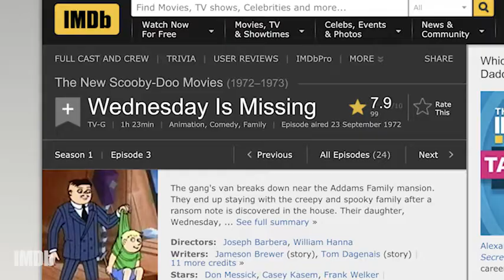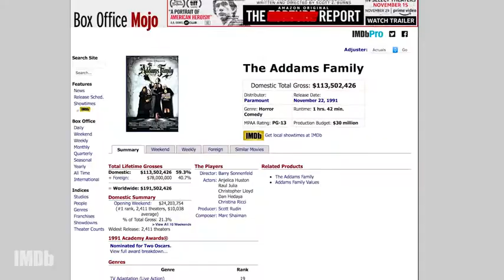The Evolution of The Addams Family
They're creepy, and they're kooky, and they're headed back to the big screen. Let's take a look at how our favorite family of misfits went from a cartoon in the New Yorker to the upcoming film 'The Addams Family.'